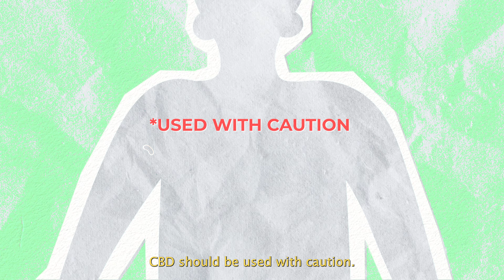Is CBD Safe? What You Need to Know About CBD Safety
Is CBD safe to use?

In this video, Dr Remy Daroowala answers common questions about CBD safety, potential side effects, and possible drug interactions.

While CBD has a good safety profile and is generally well-tolerated, there are essential considerations for those on medications, pregnant, or with certain health conditions.

Learn what to look for in high-quality CBD products and when to consult a healthcare professional before starting CBD.